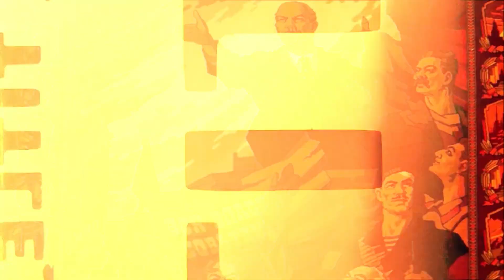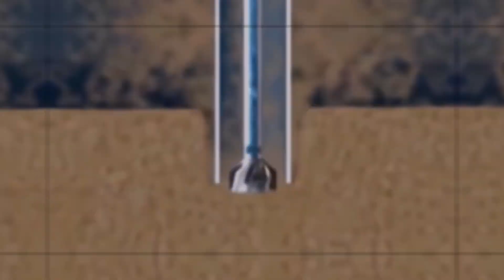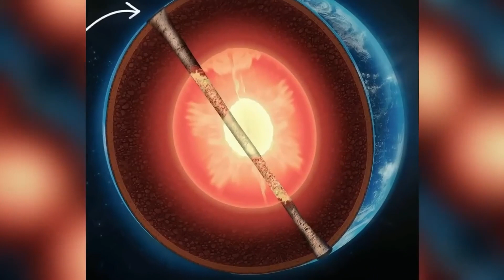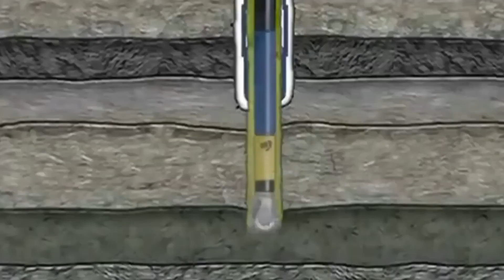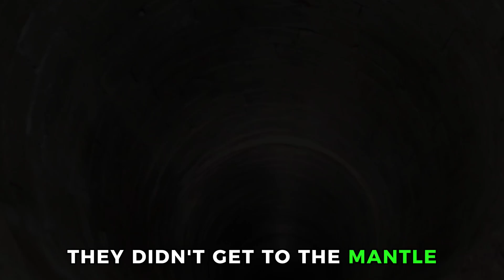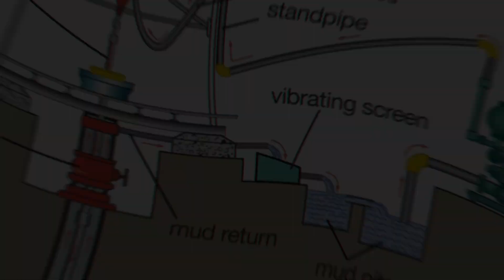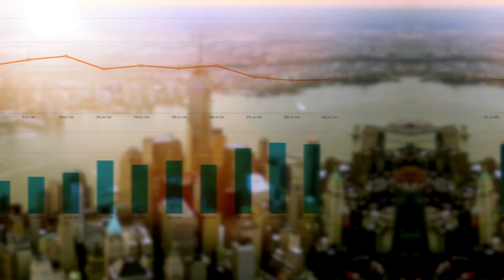Deepest Hole in Earth - How Deep We Can Dig on Planet?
Explore the mysteries of the Earth's depths in our video Deepest Hole in Earth - How Deep We Can Dig on Planet? Learn about the Kola Superdeep Borehole and other remarkable drilling projects. Discover the limits of human exploration beneath the surface.